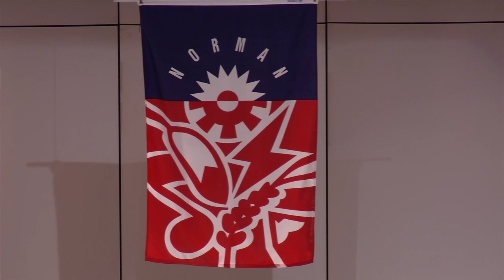Inaugural Concert and World Premiere of "Forward"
The Norman Philharmonic, with music and artistic direction by Richard Zielinski, presents an inaugural concert featuring the world premiere of "Forward" a symphony for Norman, Oklahoma. Also, the Norman Anthem by Libby Larsen, Rhapsody in Blue by Gershwin, Trumpet Concerto, and more.

Video recorded by AVPro Studios.